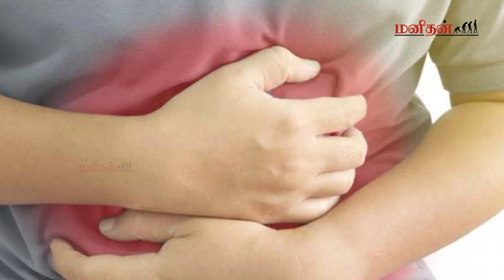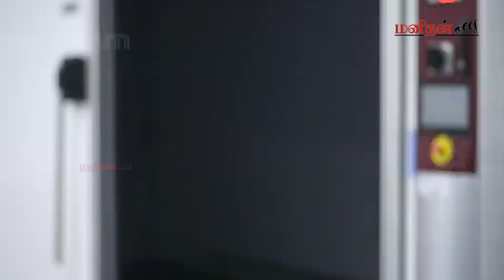முட்டையில் மறைந்திருக்கும் உயிராபத்தா..? | Egg